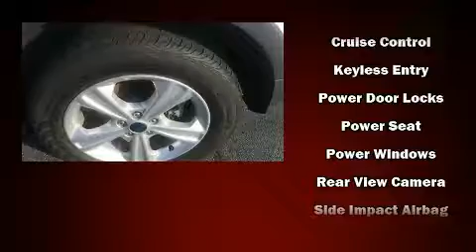2015 Ford Escape SE in Moline, IL 61265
Sexton Ford
3802 16th Street

Sensibility and practicality define the 2015 Ford Escape. With fewer than 45,000 miles on the odometer, this 4 door sport utility vehicle prioritizes comfort, safety and convenience. It features four-wheel drive capabilities, a durable automatic transmission, and a 2 liter 4 cylinder engine. A turbocharger is also included as an economical means of increasing performance. It distinguishes itself from the competition with features such as: an outside temperature display, front bucket seats, front fog lights, tilt steering wheel, cruise control, rear wipers, and power windows. Side curtain airbags deploy in extreme circumstances, shielding you and your passengers from collision forces. We have the vehicle you've been searching for at a price you can afford. Please don't hesitate to give us a call.